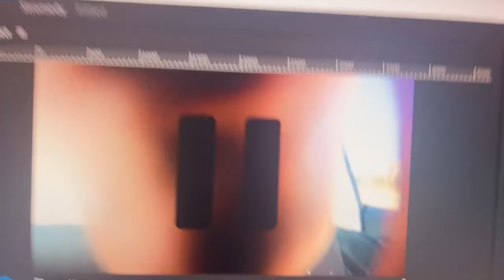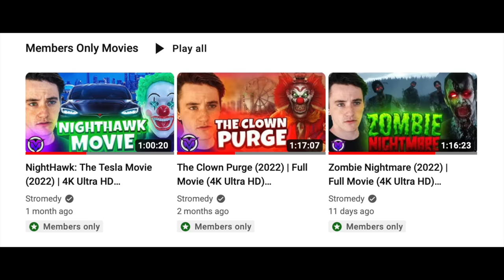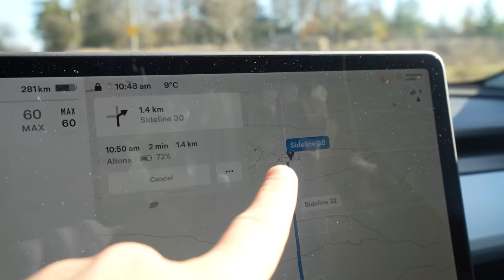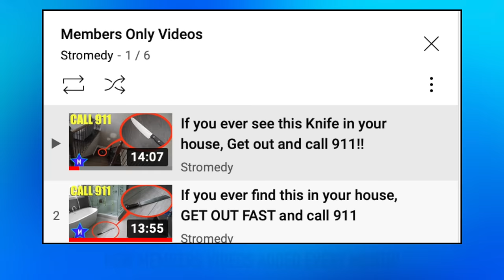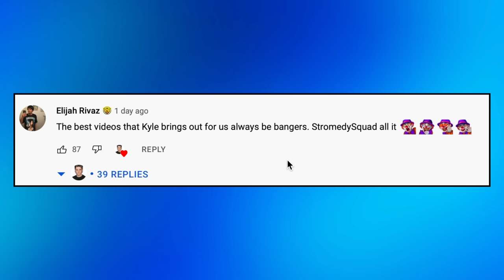when your Drone catches Alphabet Lore blocking the Road, Do not pass him, Drive away FAST!!